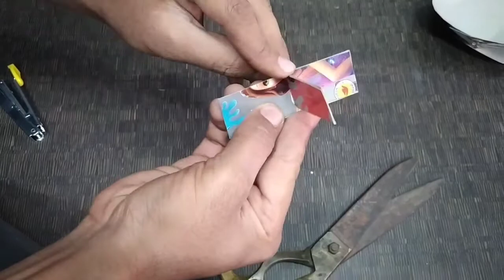How to make Automatic paper boat ये नाव अपने आप ही चलेगी